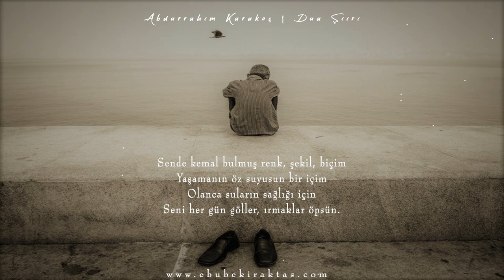ABDURRAHİM KARAKOÇ | DUA ŞİİRİ (En Güzel Sesli Şiir Dinle)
Teşekkürler… 😊

🔴 Şiir şifadır diyerek çıktığımız bu güzel yolda sizlerle beraber yürümek güzel şey.
İyi dilek ve yorumlarınız, eleştirileriniz ve dikkate almamız gereken hususları belirtirseniz bizleri mutlu edersiniz.
🔴 Seslendirilmesini istediğiniz şiirleri bizlerle yorumlarda paylaşırsanız seviniriz.